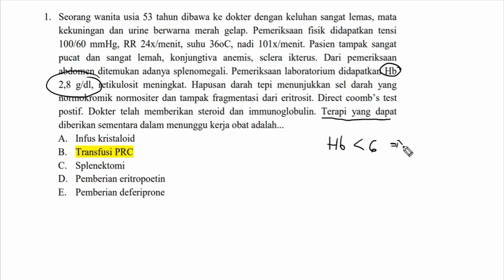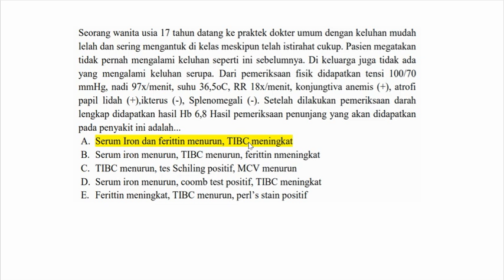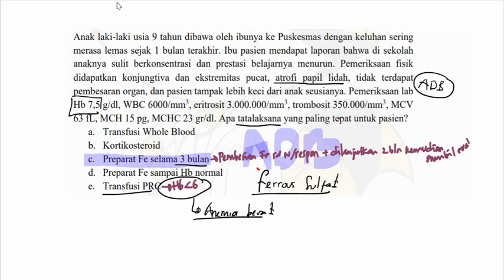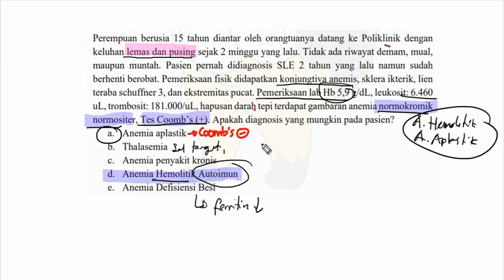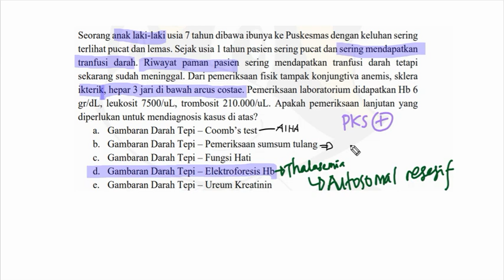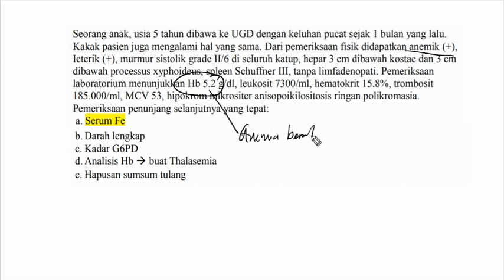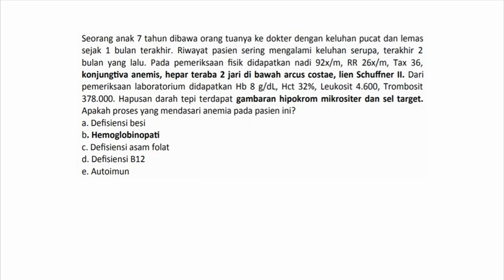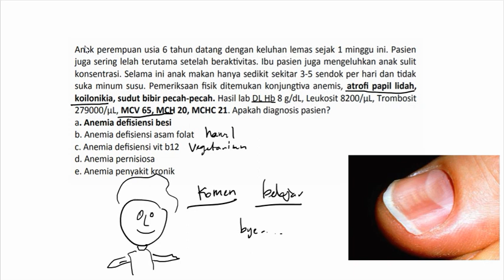Latihan Soal Anemia UKMPPD Hematologi (Anemia Kedokteran)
Latihan Soal UKMPPD Hematologi (Anemia)